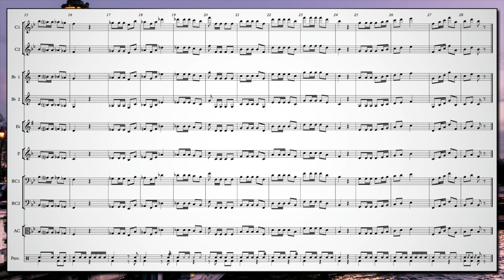Arban's for All - Sixteenth #19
The Arban's method is one of the backbone books for any brass player. Many hours of practice and often frustration have come from this book. This is a orchestral/somewhat cinematic accompaniment to hopefully make the payoff better in the end. It is also written out for all instruments so that everyone can enjoy the magnanimity of Jean Baptiste Arban. Even violas. OR, trombone players working on their alto clef reading because Shostakovich decided to write all his trombone parts in alto clef 🙄.